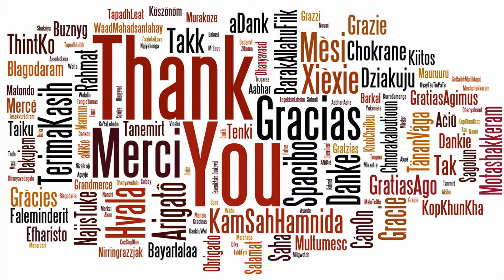Mixed Flowers and Lily Bunch